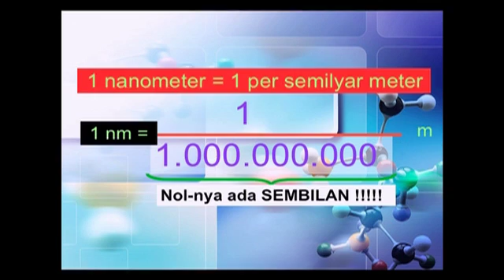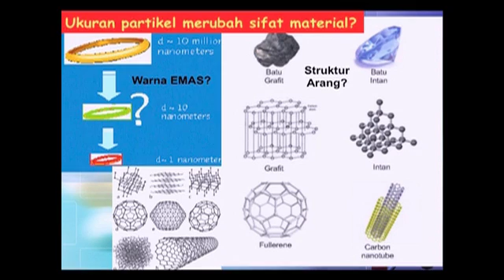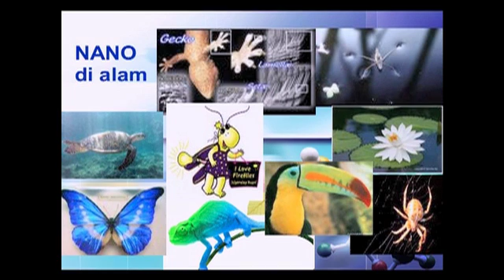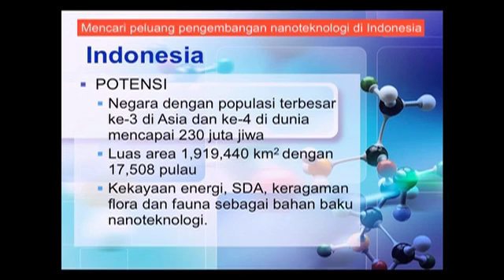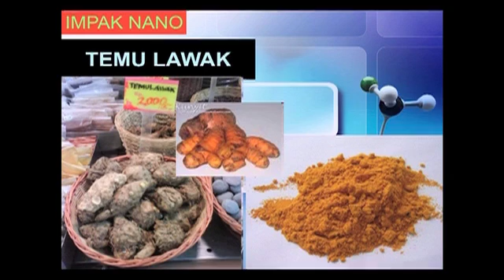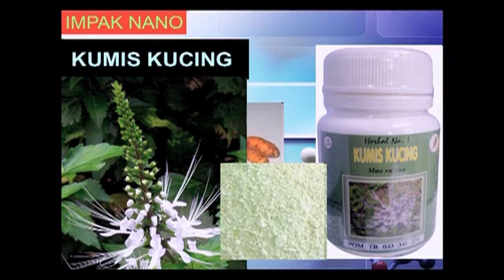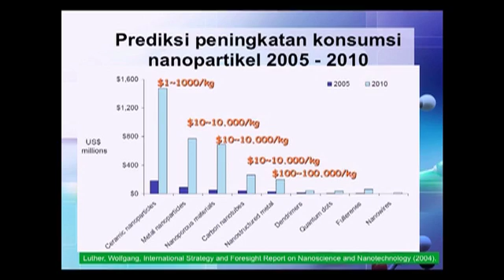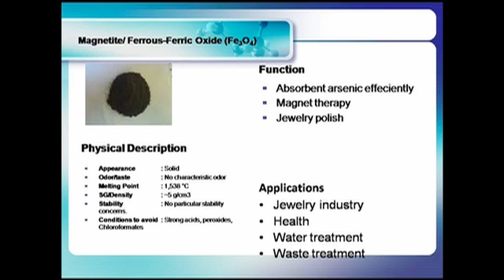TEDxJakarta - Dr. Nurul Taufiqu Rochman - Indonesia From A Nanotechnology Perspective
Dr. Nurul Taufiqu Rochman is a scientist who is passionate about things moving at the smallest matter where possibilities are endless.  Something that is strange and unfamiliar to most people, nanotechnology has always been Dr. Nurul's obsession in life. At the age of 40, he owns over 10 patents and copyright both here in Indonesia and in Japan, has won 17 awards, including The Best Innovation and The Best Idea in Business Award from SWA magazine in 2005 and The Best Young Scientists from the Indonesian Institute of Sciences (LIPI) in 2004, wrote 62 research papers for international publications, and he is currently the Chairman of the Indonesian Society for Nano since 2005.

After years being in Japan for working and doing undergraduate, graduate, and PhD studies on material science and production engineering, Dr. Nurul felt the calling of returning to his home country and contribute to Indonesia's development while holding the belief that nanotechnology is the key to unlocking Indonesia's rich treasure and bright future. Passion for innovation-driven national development and strong faith in Indonesia become the driving force for his continued research, practices, and dissemination of knowledge in the field of nanotechnology.